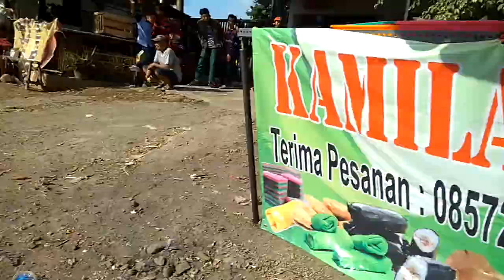DRUMBLEK KORDATI KARNAVAL KALIWUNGU SELATAN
EVENT KARNAVAL KALIWUNGU SELATAN KAB KENDAL JAWATENGAH 2017 DENGAN TEMA ANTI HOAX